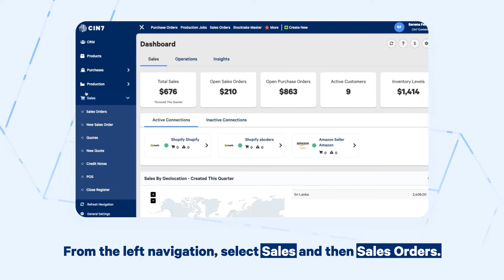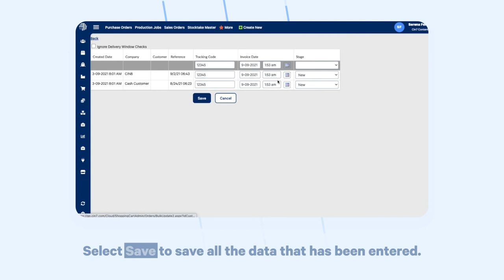Updating Orders in Bulk